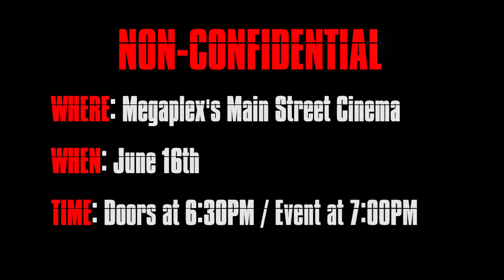2018 Summer Movie Edition Teaser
2018 Summer Movie Edition of the Guerilla Filmmaking Challenge takes place in Southern Utah's beautiful Saint George! The event will be held at Megaplex's Main Street Cinemas on June 16th. Doors open at 6:30pm and event begins at 7:00pm.